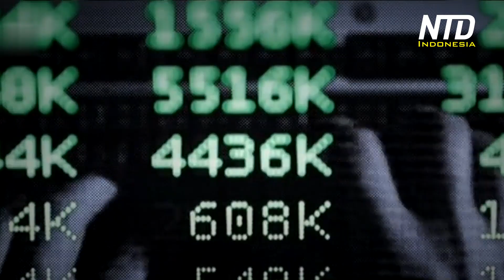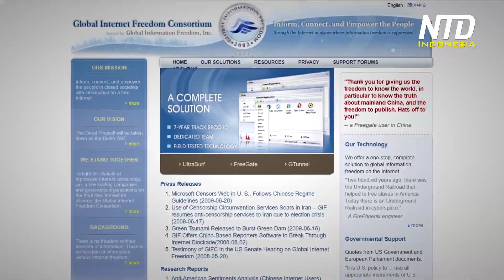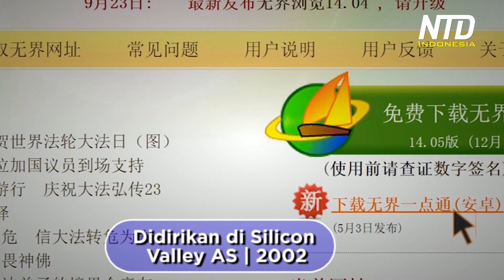90% VPN di Tiongkok Adalah Palsu, Apa yang Bisa Dipercaya?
90% VPN di Tiongkok Adalah Palsu, Apa yang Bisa Dipercaya?

Seorang warganet Tiongkok di Twitter baru-baru ini mengungkapkan bahwa 90% dari VPN yang beredar di Tiongkok adalah dikembangkan oleh polisi internet Partai Komunis Tiongkok sendiri, agar lebih mudah memantau dan menangkap warganya yang menggunakan VPN.

Seorang pakar pengamat kebebasan internet menganjurkan VPN lain yang lebih memiliki kredibilitas, karena dikembangkan oleh praktisi Falun Gong, sebuah aliran yang ditindas mati-matian oleh Partai Komunis Tiongkok.